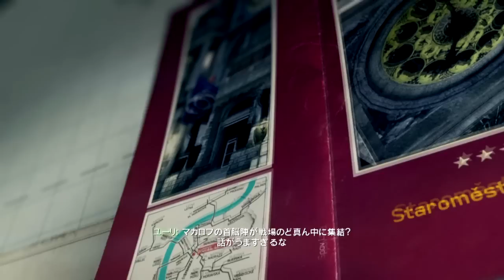[CoD]ModernWarfare3 M11"台風の目" 吹き替え版プレイ動画